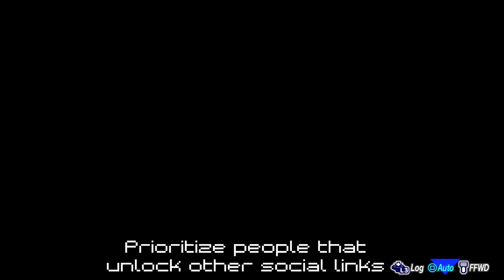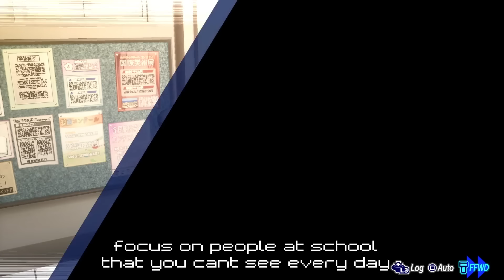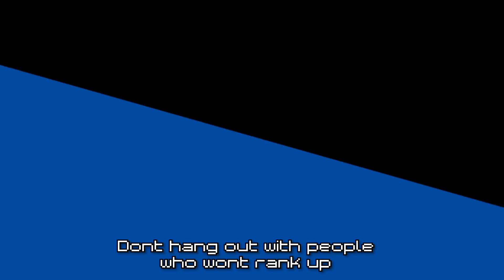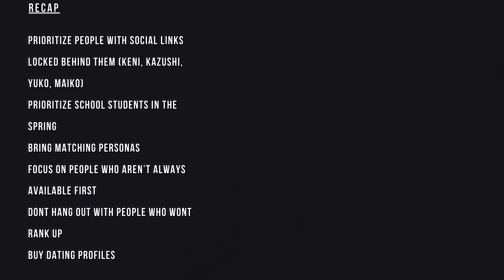Persona 3 Reload tips to max ALL social links and fuse Orpheus Telos!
I have successfully maxed every social link in one playthrough in Persona 3 Reload! I have a couple of essential tips so that you can do the same thing

00:00-intro

00:56-priorities

01:57-Carry the right personas

02:43-more priorities

03:20-Don't waste time

04:00-Dating profiles

04:29-Recap and rewind

05:44-Max social link highlight+Fusing Orpheus Telos

Persona
Atlus
Shin Megami Tensei
Metaphor
Refantazio
Re:Fantazio
Metaphor Refantazio
Metaphor Re:Fantazio
Persona 3
Persona 3 Reload
Persona 4
Persona 4 Golden
Persona 5
Persona 5 Royal
Persona 5 Strikes
Persona 5 Tactica
Persona Dancing
SMT
SMT V
Persona Tips
Persona Guide
JRPG
Persona Game